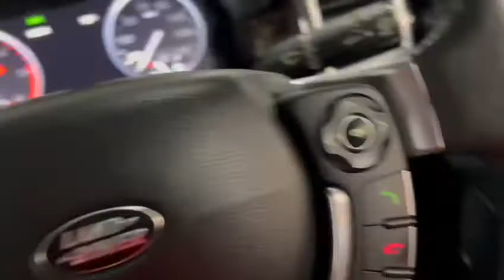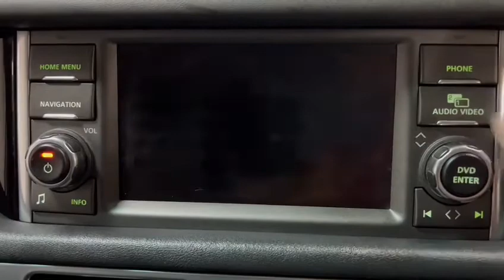2009 09 LAND ROVER RANGE ROVER 3.6 TDV8 VOGUE SE 5d 271 BHP Video Walkaround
We are delighted to offer this 2009 (09 reg) Land Rover Range Rover Vogue. Our 3.6 TDV8 Vogue SE benefits from service history, last being serviced in Aug 2021. It carries a specification to include, parking sensors, climate control, sunshine roof, heated front & rear seats and 20 inch alloy wheels.